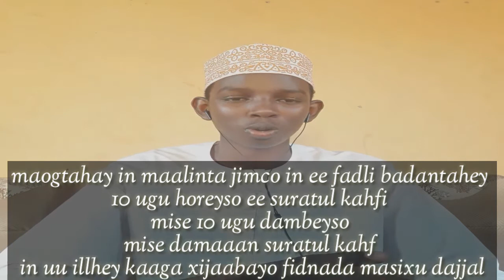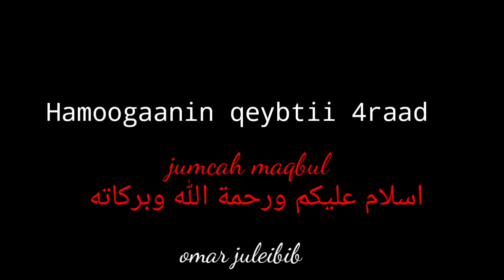Ma ogtahay qeybtii 3aad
Ma ogtahay 3aad
Omar juleibib
Dacii Omar Abdiwali